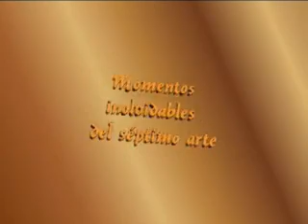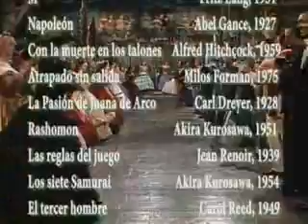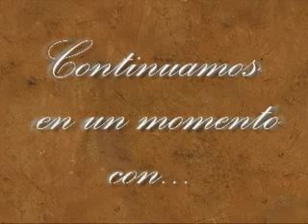Programa de TV - Algo Para Recordar - Mejores Películas - ITSOG